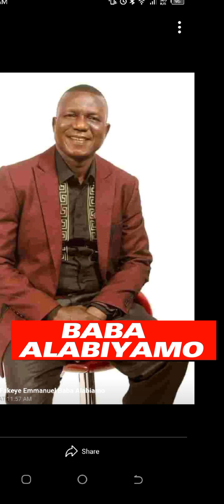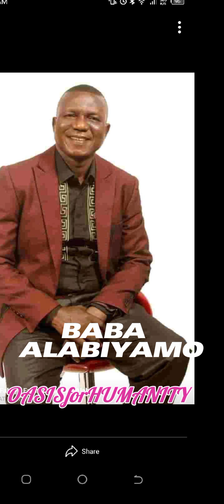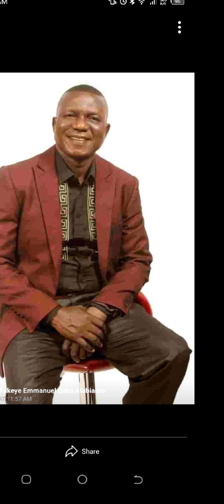LOOKING UP TO GODv IN ALL - BABA ALABIYAMO